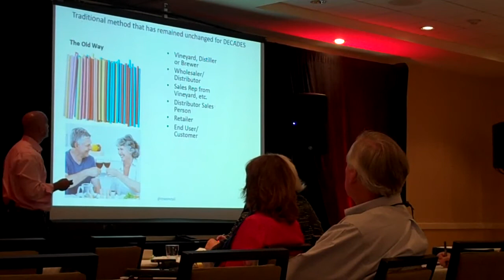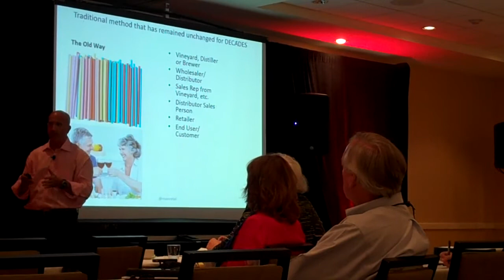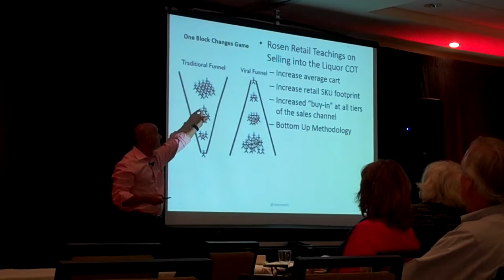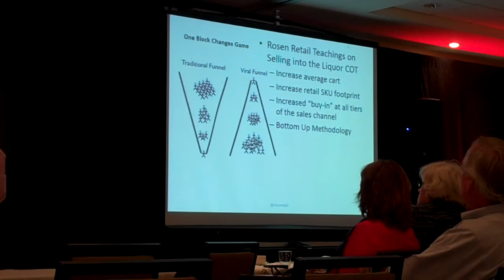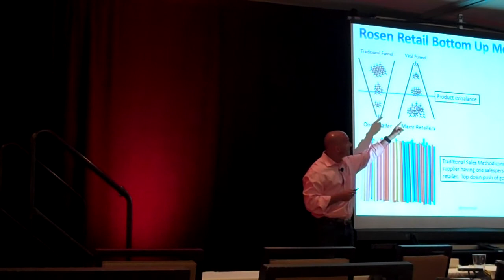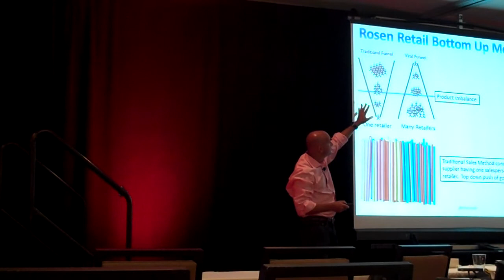Brian Rosen keynote WITS 2014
Brian Rosen is a lifelong entrepreneur, writer, speaker, columnist and retailer. Brian has been featured in Forbes, Chicago Tribune, Chicago Sun Times, Newsweek, Wine Spectator, Wine Enthusiast, Beverage Dynamics, The Reader, San Francisco Chronicle, and many other print news formats. Brian has contributed to CNN, WCIU, CNBC, ABC, CBS, FOX, NBC, TNT, CLTV, Food Network, Travel Channel and many others. Brian has Keynoted at the BES Retail Summit, Beverage Dynamics Magazine and others.